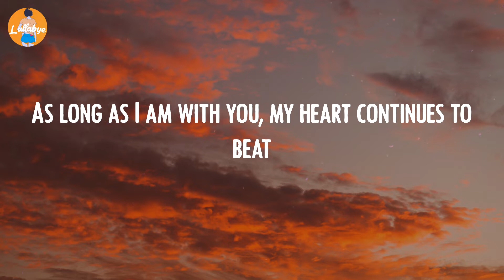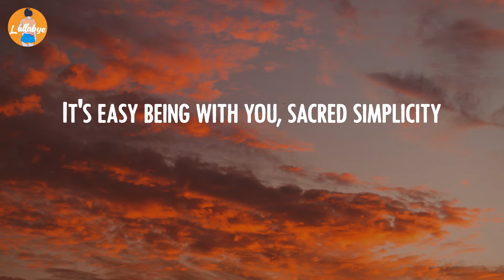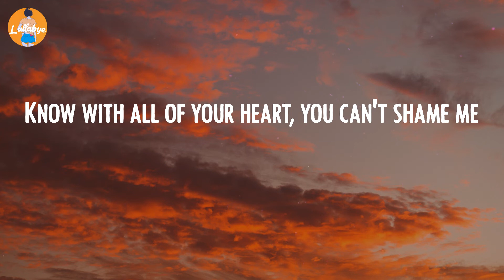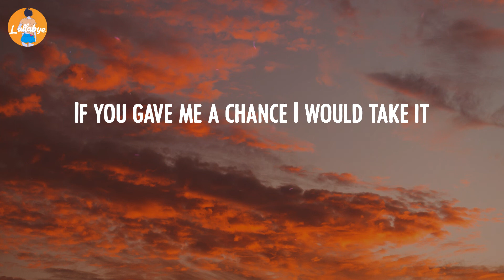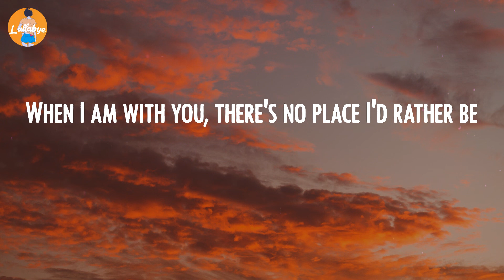Clean Bandit - Rather Be (Lyric Video)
Clean Bandit - Rather Be (Lyrics):
We're different and the same, gave you another name
Know with all of your heart, you can't shame me
N-n-n-no, no, no, no place I'd rather be
Ooh ooh
We staked out on a mission to find our inner peace
Oh, oh
Be be be be be be be be be